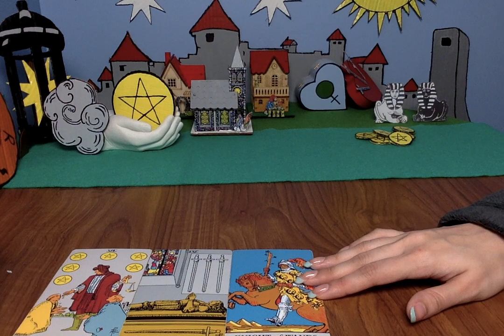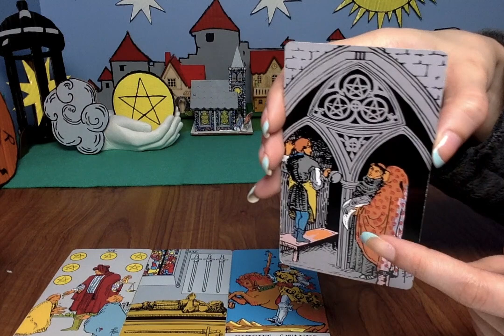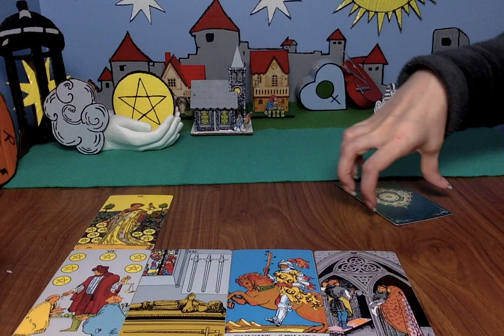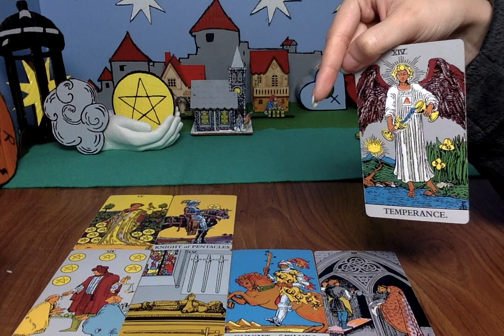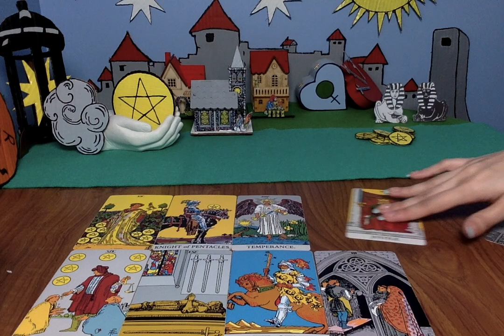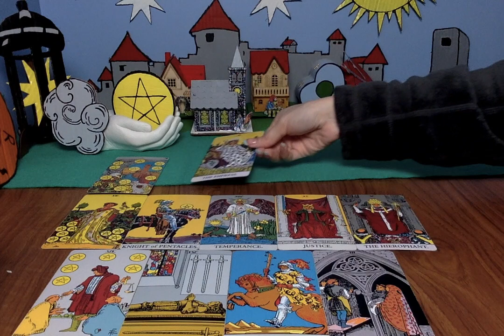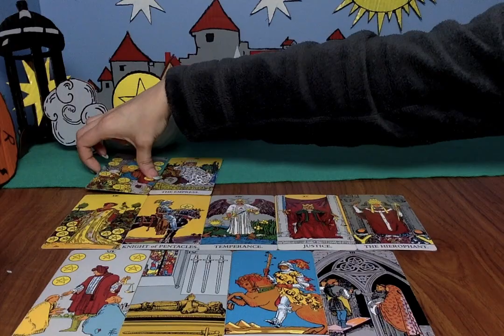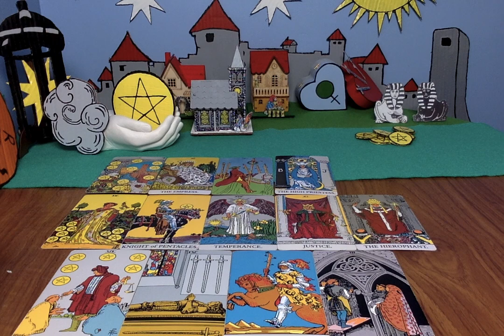PISCES APRIL, MAY JUNE 2021 *BIGGEST BLESSINGS YET PISCES!!* 📆🔮😱 Psychic Tarot Card Reading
OPEN THIS DESCRIPTION BOX FOR MORE INFO 💫

💖 SHOP ALL MY HANDMADE Intention Manifesting Cards, Jewellery, Tassels, Crystals, Bracelets, Pendulums & many more Spiritual Items:

All you have to do is: Subscribe to my channel, click the bell button next to it, set the notifications to all & leave a comment in a video for the current month. Winner will be announced in a video posted to my channel, at the first of the following month. Good luck!

🔮 PRIVATE READING INFORMATION (RECORDED READINGS):
Delivered 24-48 hrs of purchase (I ACCEPT CLIENTS WORLDWIDE)
I accept payments as instructed below, which must be submitted in GBP CURRENCY: BRITISH POUNDS (£) & is simple to do if you’re an international buyer.

PAYMENT OPTIONS:
Then select GBP & type the correct amount for me to receive (Price list above).
If you are an international buyer, paypal will automatically convert to your currency once paid. I only accept payments in GBP & incorrect payments will be refunded.

Provide me your date of birth (or sun star sign), first name & your questions.
I will provide you a private link to the recorded video reading. The reading will be provided 24-48 hrs after payment & questions are received.

🌻CHAKRA CLEANSES:
(Cleanses are done over a period of 7 days in conjunction to your energy, with deep meditations and intentions to clear blockages in the body).

MAIL: 📭💌
Moonlight Guidance
Felixstowe
Suffolk
IP11 1BW
UK

MY MOST USED & FAVOURITE TAROT/ORACLE CARDS:
Trippin Waite
MagicSeer Tarot Cards
Life Coach Oracle Cards

This reading is for Pisces